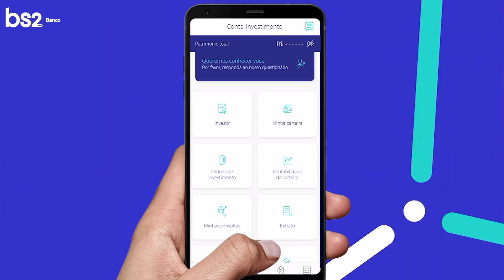O DIA QUE O IRMÃO DO STARK HUMILHOU OS VINGADORES SOZINHO - VEJA COMO FOI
Talvez você nunca tenha ouvido falar dele, mas esse irmão do Tony Stark foi capaz de humilhar na porrada duas equipes dos Vingadores ao mesmo tempo. Pois é galera, ficou curioso? E digo mais, tudo isso utilizando um traje bem mais prático que os do próprio irmão. Bora conferir.

Petrópolis / RJ